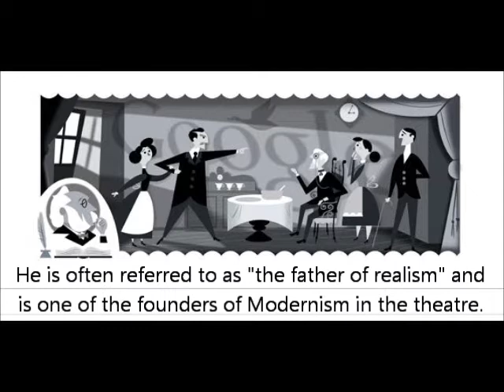185th Birthday of Henrik Ibsen Google Doodle Logo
On March 20, 2013, Google celebrates the 185th Birthday of Henrik Ibsen with a Doodle.

Henrik Johan Ibsen was a major 19th-century Norwegian playwright, theatre director, and poet. He is often referred to as 'the father of realism' and is one of the founders of Modernism in the theatre. His major works include Brand, Peer Gynt, An Enemy of the People, Emperor and Galilean, A Doll's House, Hedda Gabler, Ghosts, The Wild Duck, Rosmersholm, and The Master Builder. He is the most frequently performed dramatist in the world after Shakespeare, and Pravda has reported that A Doll's House is the world's most performed play.